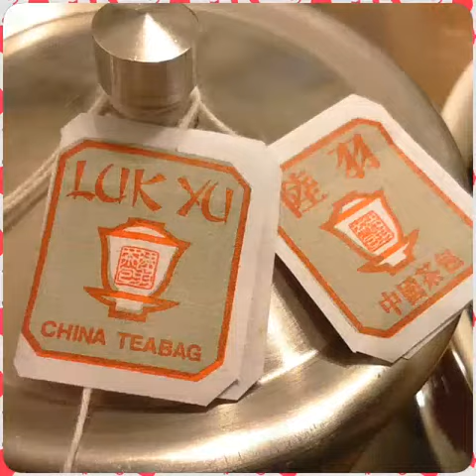🐨🔼我的週一晚餐🔽🐑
🍜【生薑蔥蓉、海帶芽、巨樹腐乳、辣蘿蔔條、黑/白胡椒粉、上湯、蜜味叉燒泡飯 搭配 陸羽鐵觀音中國茶包】🍲